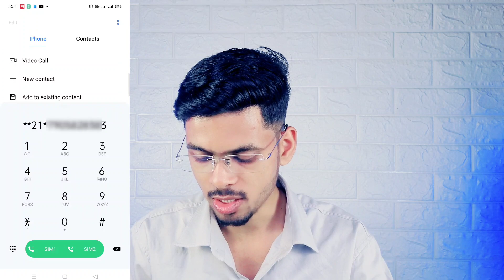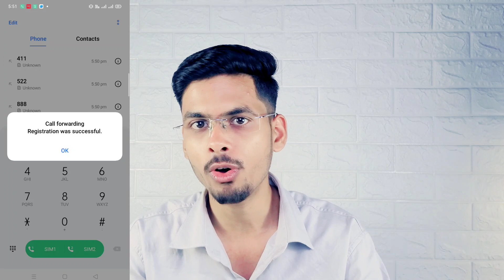Airtel Call Forwarding Kaise Kare | Call Forwarding Activate Code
So guy's is video me hamne apko btaya hai ki airtel sim me call forwarding kaise kare joki full details se btaya hua hai.